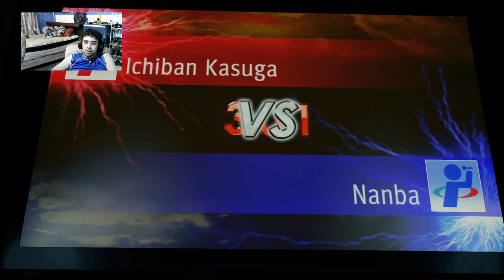Un nuevo nakama-Yakuza:Like a Dragon cap 10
Que equipo, LINCES. Que equipo, LINCES.